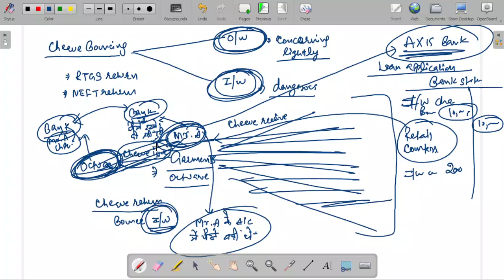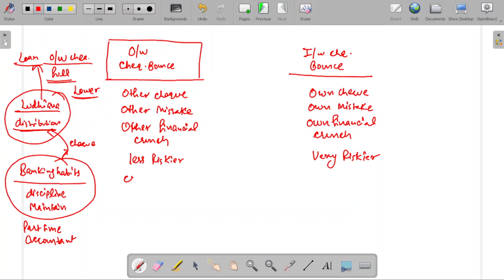Lecture 75: How to do Bank statement analysis for bank's lending purpose (Part-1)- In Hindi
How do we do analysis of bank statements while doing lending decisions? Today's video shall cover importance and detailed understanding of EMI tracing, Electricity bill tracing and Cheque bouncing in bank statement. I have decided to make a series of detailed videos on them with my personal experiences being incorporated in them. There are many types of bank statements that come across for analysis with us like:

- Cash credit account statement
- Overdraft account statement
- Dropline ovedraft account statement
- Packing credit statement
- Current account statement
- Saving account statements etc.

Each and every statement has some different and unique features which we shall be discussing separately in coming videos of this series. Apart from the unique features, there are some common points which we check in detail while analyzing the bank statements like:

1. EMI repayments consisting of whether timely repayment is done or not of EMI's, How to do trace EMI payments in banking, What is difference between repayment schedule and statement of account of loan, What to do if EMI is not traced in the bank statement and many other points.

2. Electricity bill payments tracking in bank statement which is most important for manufacturing concerns. What are other options available if electricity bills payment are not traced in banking? What could be complications if lower payments are traced? What is important of electricity bills?

3. Cheque bouncings covering both outward and inward cheque bounce with clear distinction between them with appropriate examples. What are implications of high cheque bouncings in the bank statement and many more interesting points.

The above three points are covered in detail in today's video. Many more points like credit summations/churning, personal entries, sister concern transactions, Unsecured loan transactions are coming soon in next videos.

उधार संबंधी निर्णय लेते समय हम बैंक विवरणों का विश्लेषण कैसे करते हैं? आज का वीडियो ईएमआई ट्रेसिंग, बिजली बिल ट्रेसिंग और बैंक स्टेटमेंट में चेक बाउंसिंग के महत्व और विस्तृत समझ को कवर करेगा। मैंने उन पर विस्तृत वीडियो की एक श्रृंखला बनाने का फैसला किया है, जिसमें मेरे व्यक्तिगत अनुभव शामिल हैं। हमारे सामने विश्लेषण के लिए कई प्रकार के बैंक स्टेटमेंट आते हैं जैसे:

- नकद क्रेडिट खाता विवरण
- ओवरड्राफ्ट खाता विवरण
- ड्रॉपलाइन ओवरड्राफ्ट अकाउंट स्टेटमेंट
- पैकिंग क्रेडिट स्टेटमेंट
- चालू खाता विवरण
- बचत खाता विवरण आदि।

प्रत्येक कथन में कुछ अलग और अनूठी विशेषताएं होती हैं जिनकी चर्चा हम इस श्रृंखला के आने वाले वीडियो में अलग से करेंगे। अनूठी विशेषताओं के अलावा, कुछ सामान्य बिंदु हैं जिन्हें हम बैंक स्टेटमेंट का विश्लेषण करते समय विस्तार से जांचते हैं जैसे:

1. ईएमआई चुकौती जिसमें ईएमआई का समय पर भुगतान किया गया है या नहीं, बैंकिंग में ईएमआई भुगतान का पता कैसे लगाएं, चुकौती अनुसूची और ऋण के खाते के विवरण में क्या अंतर है, अगर बैंक विवरण में ईएमआई का पता नहीं चलता है तो क्या करें और कई अन्य बिंदु।

2. बैंक स्टेटमेंट में बिजली बिल भुगतान ट्रैकिंग जो विनिर्माण चिंताओं के लिए सबसे महत्वपूर्ण है। यदि बैंकिंग में बिजली बिल भुगतान का पता नहीं चलता है तो अन्य विकल्प क्या उपलब्ध हैं? यदि कम भुगतान का पता लगाया जाए तो क्या जटिलताएँ हो सकती हैं? बिजली के बिलों में क्या है जरूरी?

3. उचित उदाहरणों के साथ उनके बीच स्पष्ट अंतर के साथ जावक और आवक दोनों चेक बाउंस को कवर करते हुए चेक बाउंसिंग। बैंक स्टेटमेंट में उच्च चेक बाउंस होने के क्या निहितार्थ हैं और कई और दिलचस्प बिंदु।

आज के वीडियो में उपरोक्त तीन बिंदुओं को विस्तार से कवर किया गया है। कई और बिंदु जैसे क्रेडिट समन/मंथन, व्यक्तिगत प्रविष्टियां, बहन की चिंता लेनदेन, असुरक्षित ऋण लेनदेन अगले वीडियो में जल्द ही आ रहे हैं।